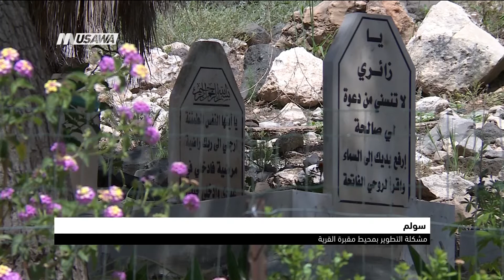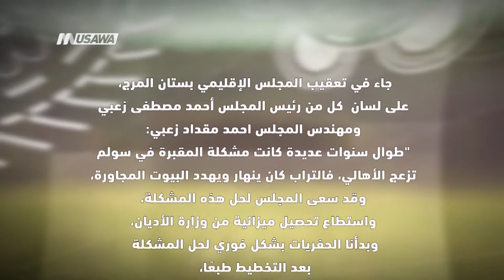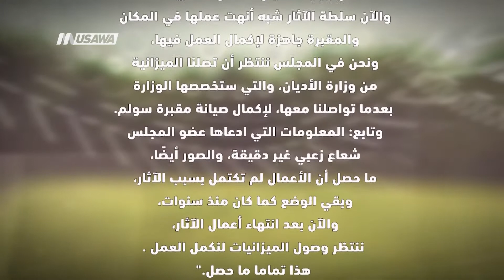مقبرة في سولم تتهاوى على السكان وتتكشف رفات الموتى! ،صباحنا غير، 25.4.2018 ،قناة مساواة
فقرة ضمن حلقة الخامس والعشرون من نيسان لعام 2018 من برنامج صباحنا_غير تناولت الحديث عن مقبرة في سولم تتهاوى على السكان وتتكشف رفات الموتى
يتم قراءة رد المجلس على الهواء بسبب رفضهم المشاركة

ضيوف الفقرة :
أديب نقاش ،مهندس معماري ومخطط مدن
محمد مصالحة-، مستشار اعلامي واقتصادي
شادي خليلية  ،المركز العربي للتخطيط البديل

وتحدث الضيوف عن المحاور التالية :
 أديب :
1  هل هناك إمكانية لتخطيط صحيح للمدن للبلدات العربية ولنأخذ كمثال الفريديس ما هي الحلول التي يمكن طرحها مخطط المدن؟
2 هل يستغل رؤساء السلطات العربية مخططي المدن بشكل صحيح؟
3 عن  أبرز المشاكل التي تعاني منها البلدات العربية عند الحديث عن تخطيط المدن؟

محمد مصالحة:
1 كيف أثر العمران السكاني على المصالح التجارية خاصة العربية.
2 كيف حلت المجمعات التجارية مكان المصالح التقليدية؟
3 أزمة السكن وعدم وجود مواقف تهدد المصلحة التجارية ونراها في جل البلدات العربية ولعل 4 عن الأسواق الشعبية أكبر مثال كيف تم هجرها ونقل المحلات الى المجمعات؟
5 عن لجوء أصحاب المحلات للسيطرة على أي موقف عام بجانب المحل وهذا قد يخلق زمة ومشكلة من نوع اخر ؟
5 هل السبب التخطيط والبناء هل السبب أيضا شخصي لا يعقل اذا كان لدي حاصل او مكان اقوم بفتح محل تجاري رغم أني لست خبيرا به أو المكان سيؤدي الى أزمة سير ؟ بالتالي العديد من المصالح التجارية تغلق ابوابها بعد مرور السنة ؟
6 أين تكمل الحلول بالتالي نخلق "رزقا" لأصحاب المحلات التجارية العربية

شادي :
1 كمركز للتخطيط البديل ما هي التحديات خاصة  للمؤسسات والمصالح التجارية في البلدات العربية ؟
2 من المسؤول عن التخطيط وإعطاء التصاريح لفتح محل التجاري لماذا لا يلزم القانون وجود مواقف متوفرة ؟
3 في بلدات قديمة البنى التحية لماذا لا يتم تخصيص مواقف  تحت الأرض مثلا ؟
4 هل الموضوع موضوع ميزانيات مثلما استمعنا في الرد على سقوط المقابر بجانب الأحياء السكنية هل كل موضوع سببه الميزانيات؟
5 كم يأخذ التخطيط في البلديات حيزا من العمل العام
6 الاكتظاظ السكاني وعدم توفر التخطيط العمراني اللازم وعدم وجود اراضي وعدم بيع العربللسكن في بلدات يهودية ما الذي ينتظرنا مستقبلا

Downlink frequency -  الترد :
12645 MHZ

Polarity  - الاستقطاب:
Horizontal

Symb.Rate - معدل الترميز:
27.500  MS/s

FEC - تصحيح الخطأ :

5/6

DL: 11958 H
SR: 27500
FEC: 5/6

48_#
‫#‏فلسطين_٤٨‬
‫#‏فلسطين_48‬
‪falasteen_48#‎‬
‫#‏عرب_٤٨
‪‎arab_48#‬
‫#‏تواصل‬
‫#‏اكسر_حصارك‬
‫#‏بلشنا_نرجع‬
‫#‏شعب_واحد‬
 ‪#‎mosawah‬
‪#‎Equality‬
‪#‎égalité‬
‫#‏مساواة‬
‫#‏حق‬
‫#‏عدالة‬
‫#‏تساوٍ‬
‫#‏تعادل‬
‫#‏تماثل‬
‫#‏تسوية‬
‫#‏معادلة‬